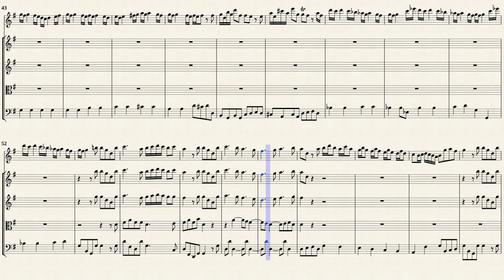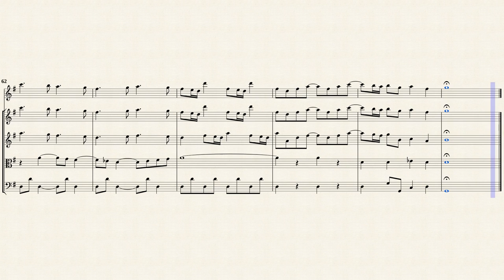Vivaldi, A. _ Flute Concerto G-Dur, Op.10, No.4 (RV 435)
Concerto in G Major, Op. 10, No. 4 (RV 435)
for Flute and Strings
Transposed from IMSLP#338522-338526 PDF files.